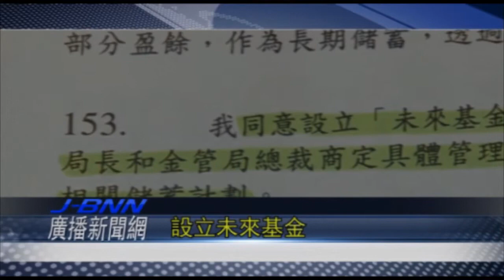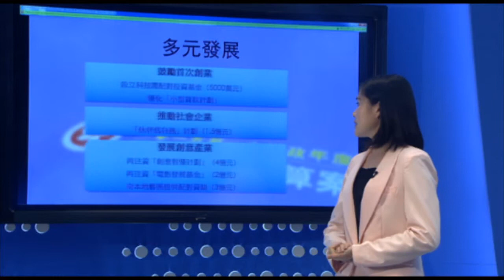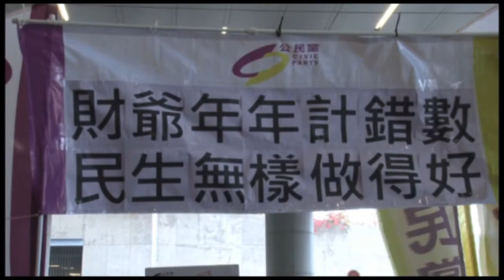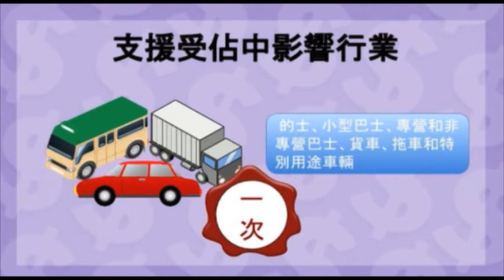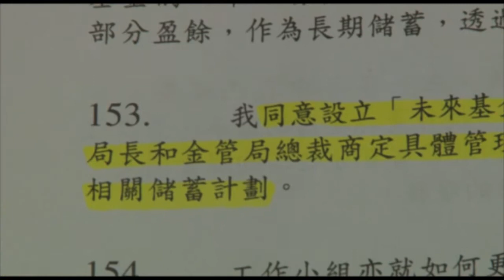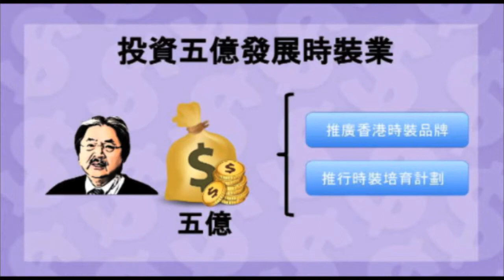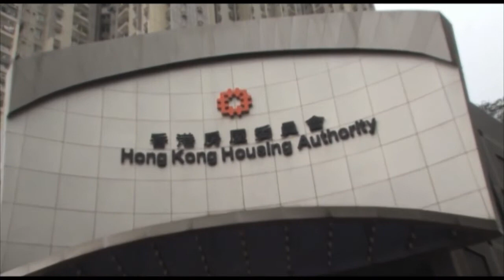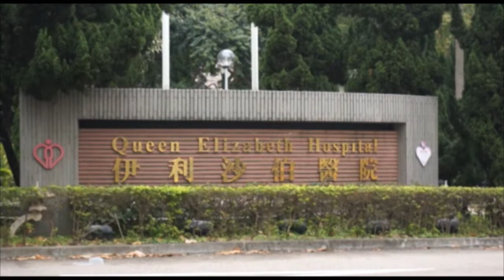財政預算案2015